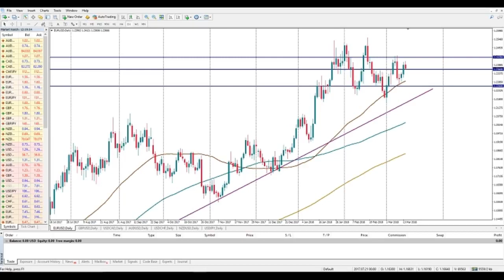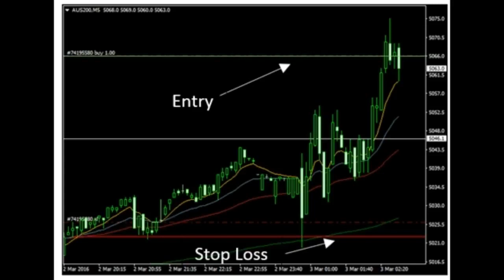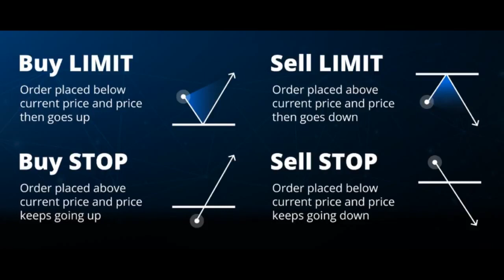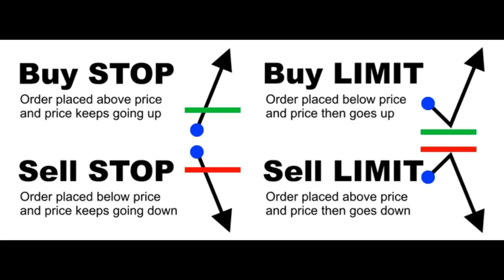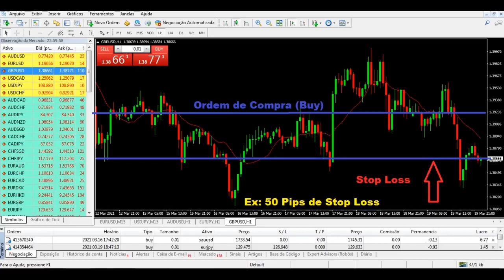Curso Gratuito de trading no FOREX (Aula 9) operações, lucro/prejuízo/Tipos de ordens/do zero